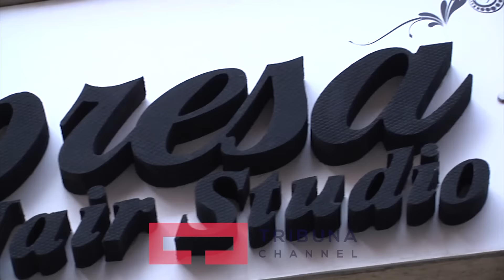Thonjë më krom, trendi i fundit